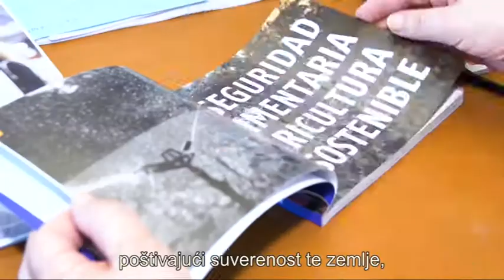EU I KUBA13.07.2017.